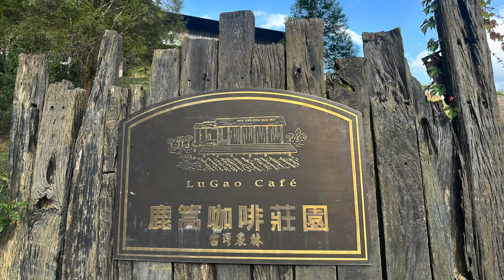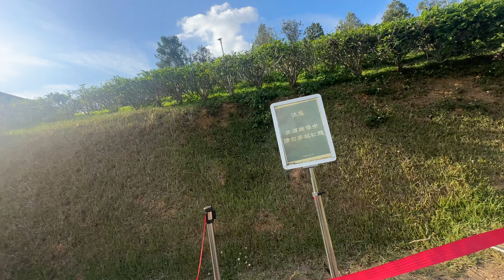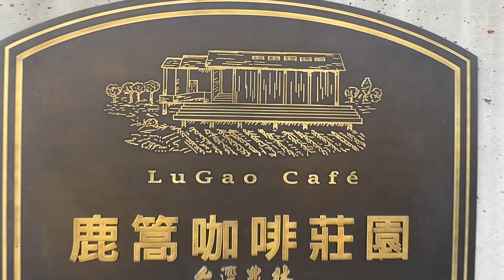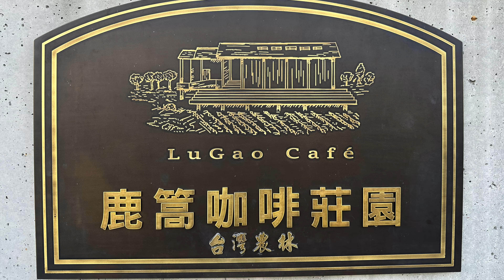Lugao Café: A Flavorful Journey Through Taiwanese Cuisine, Culture, and Ambiance! Must-Try Delights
Discover the cozy ambiance and delicious offerings of Lugao Cafe in Taiwan! Join us on a virtual tour as we explore the flavors, atmosphere, and unique experiences this cafe has to offer. From traditional lugao (congee) to modern twists on Taiwanese cuisine, there's something for everyone to enjoy. Immerse yourself in the vibrant culture and culinary delights of Taiwan with Lugao Cafe as your guide. Don't miss out on this flavorful journey! Come hungry, leave happy

Opne hours 🔢 Monday ↔️ Sunday 9️⃣am - 5️⃣ pm

I will share more about Taiwan 🇹🇼